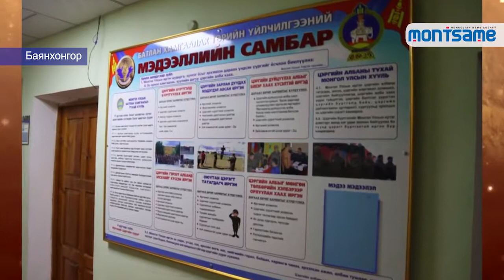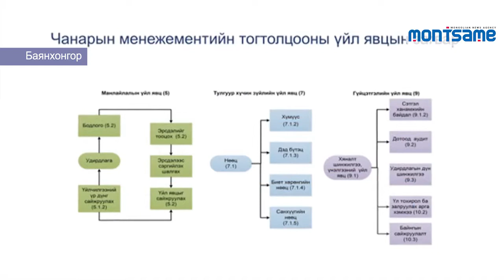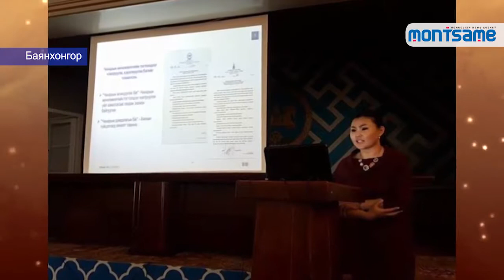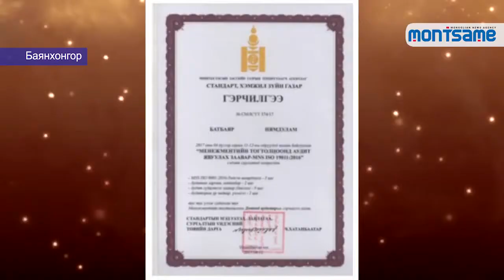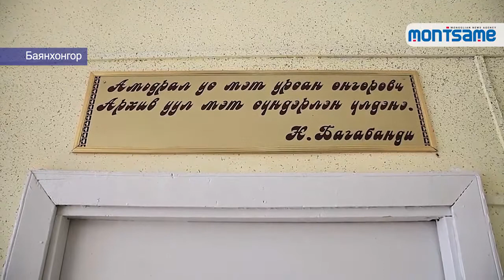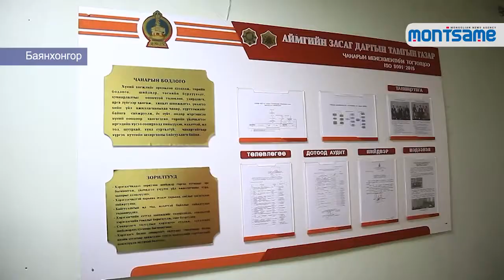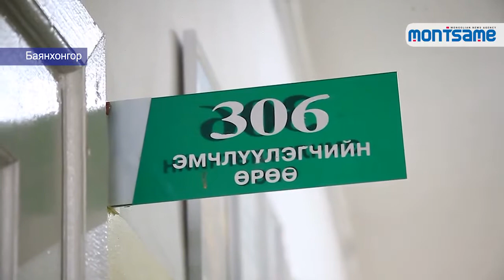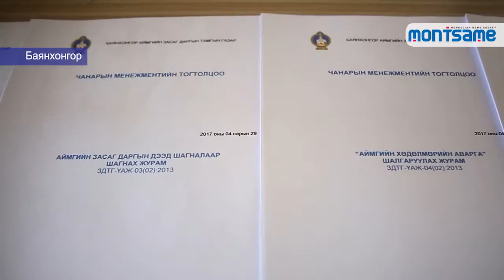Баянхонгор аймаг чанарын стандарт нэвтрүүлж байна